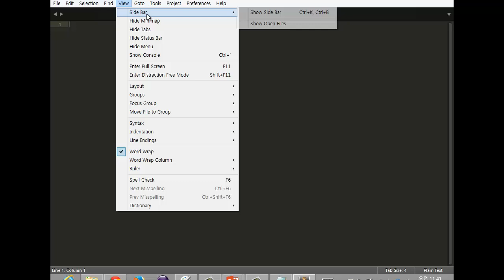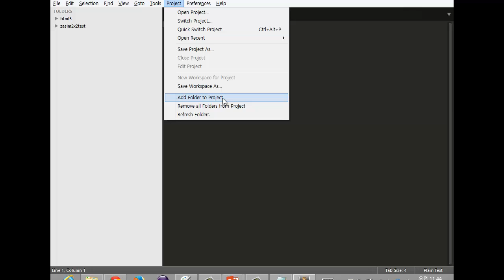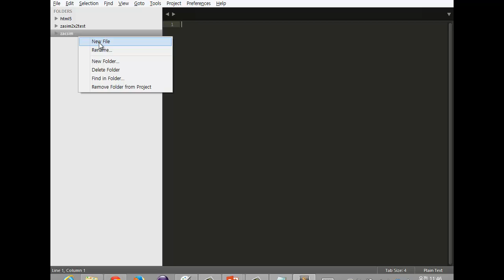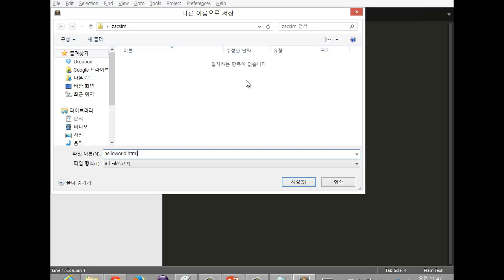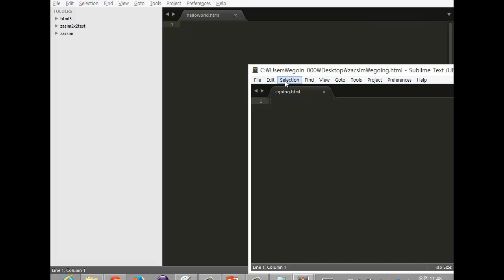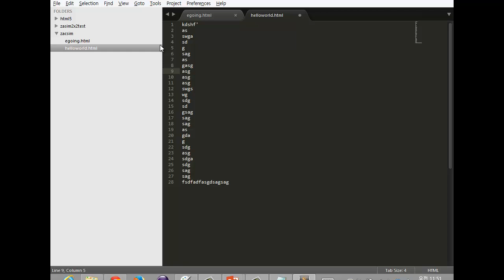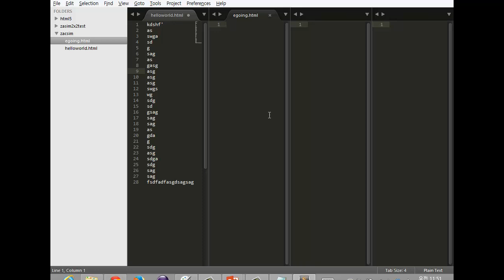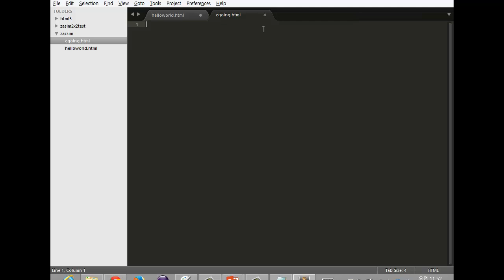2. 개발도구와 서브라임텍스트 (생활코딩 작심40시간)